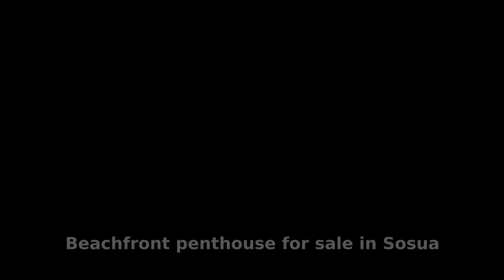Beachfront penthouse for sale in Sosua: Ref: A-188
This Sosua beachfront two-floor penthouse has unique features including luxurious furniture, art work, and much more. The views from the balcony are breath-taking and are perfect for enjoying the Caribbean sunsets. If you are looking to own a penthouse in the Caribbean, then this is the one. Sosua beachfront real estate opportunities like this do not come around often. The penthouse is located in a quiet area directly next to a beautiful beach, and yet only a five minute walk from downtown Sosua, with its international restaurants and busy nightlife.